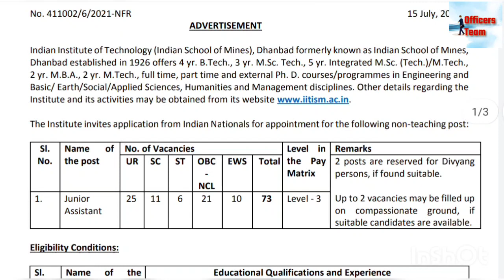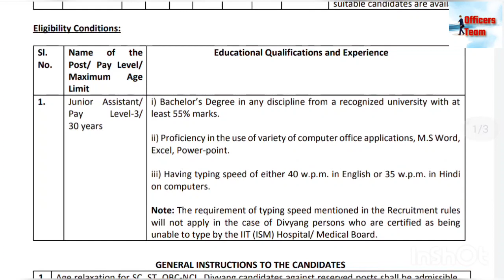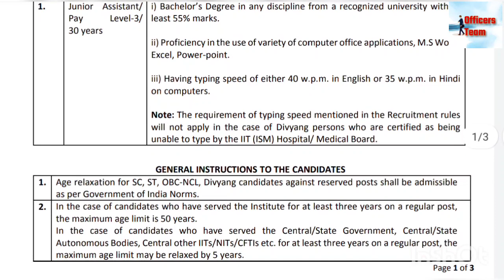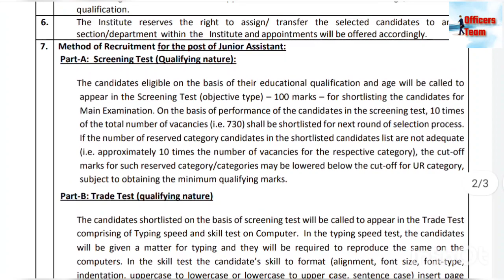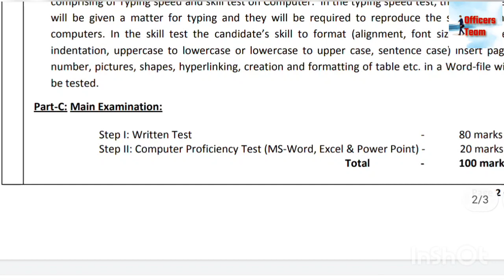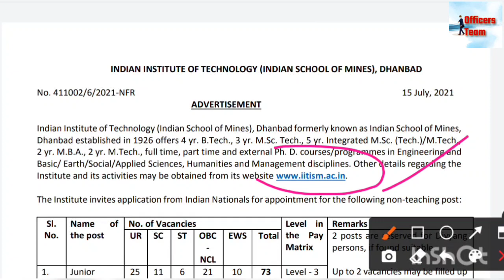IIT DHANBAD RECRUITMENT 2021 | iit dhanbad junior assistant syllabus | ism dhanbad junior assistant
telegram link for pdf, notification and previous question paper